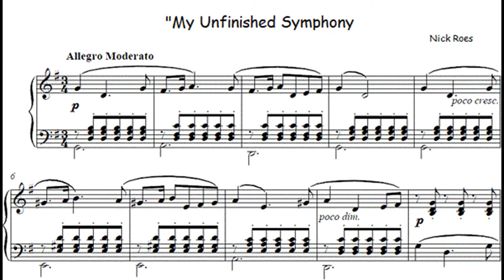Nick Roes at the 13th Annual Poetry Festival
Nick reads his poems "Don't Bug Me!", "My Unfinished Symphony", and "Escape from Brooklyn".